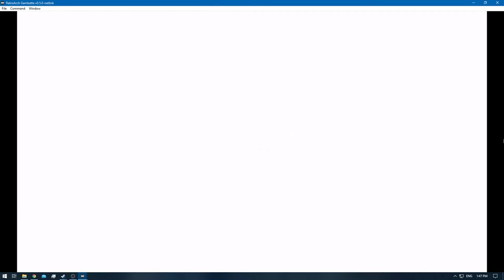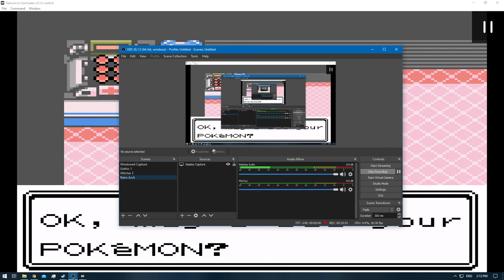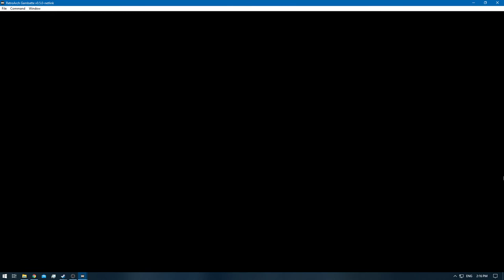[1/3] Pokemon Gold [RA] - Episode 16 - Union Cave's Secret Passage [NC]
Pokedex Total: 33/251 [Gen 1 & 2]
Pokemons Caught: 1
Pokemons Evolved: 0
Trainers Defeated: 8
Times Wiped Out: 1
Difficulty: Default
Bonus Feature: Retro Achievements [RA]

0:00 - [YouTube Time Stamp Feature]
0:04 - [The Adventure Continues]
1:42 - [Pokemon Battle: Pokemaniac Andrew Starts]
4:58 - [Pokemon Battle: Pokemaniac Andrew Ends]
5:27 - [Pokemon Battle: Pokemaniac Calvin Starts]
8:03 - [Pokemon Battle: Pokemaniac Calvin Ends]
8:25 - [Elixer]
9:51 - [Hyper Potion]
10:24 - [Pokemon Battle: Cool Trainer Nick Starts]
12:12 - [Pokemon Battle: Cool Trainer Nick Ends] [Defeat - Wiped Out]
14:52 - [Pokemon Battle: Cool Trainer Nick Starts] [Rematch]
19:12 - [Pokemon Battle: Cool Trainer Nick Ends]
21:26 - [Pokemon Battle: Cool Trainer Gwen Starts]
27:59 - [Pokemon Battle: Cool Trainer Gwen Ends]
28:22 - [Pokemon Battle: Cool Trainer Emma Starts]
30:37 - [Pokemon Battle: Cool Trainer Emma Ends]
31:05 - [This is where Lapras Spawns - Every Friday]
32:23 - [Tentacool] [33/251]
34:55 - [Pokemon Battle: Hiker Leonard Starts]
36:47 - [Pokemon Battle: Hiker Leonard Ends]
37:19 - [Pokemon Battle: Hiker Phillip Starts]
40:57 - [Pokemon Battle: Hiker Phillip Ends]
41:11 - [Pokemon Battle: Psychic Nathan Starts]
42:10 - [Pokemon Battle: Psychic Nathan Ends]
45:22 - [End of the Episode]